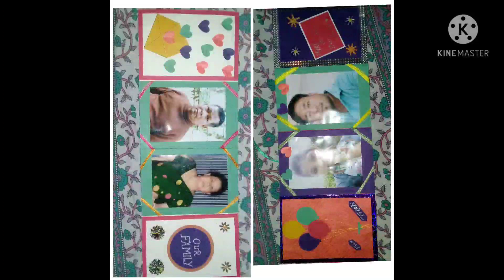কিছু হাতৰ কাম || Hand work || paper craft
hator kam kisuman
kagojere bonowa soru show pices

Tripti Roy